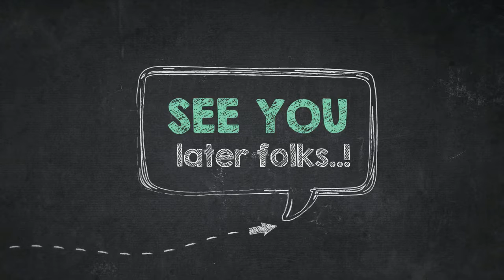How to Color Ankylosaurus Lifting His Tail High Coloring Page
Greetings folks, our latest update coloring picture that you could use is How to Color Ankylosaurus Lifting His Tail High Coloring Page, posted on Ankylosaurus category. To get more picture similar to the picture given above, you could surf the next Related Images section at the end of the site or just exploring by category. You could find other interesting coloring picture to work on with.